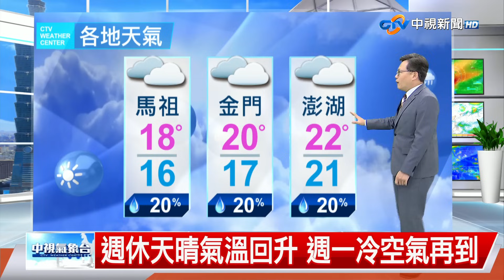【立綱氣象報報】華南雲帶東移 北部偶雨 中南部天晴│中視午間氣象 20231205